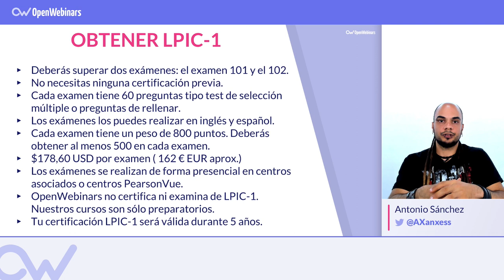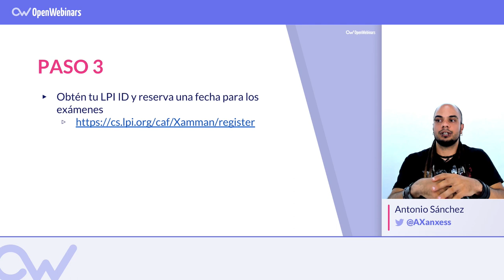COMO CONSEGUIR LA CERTIFICACIÓN LPIC-1 EN 4 PASOS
ÍNDICE:
1 # 0:00 Presentación del experto
2 # 0:33 Cómo obtener certificación
3 # 0:55 ¿Cómo son los exámenes? ¿En qué idioma está? ¿Que nota tengo que sacar?
4 # 1:24 ¿Cuánto cuesta el examen?
5 # 1:37 ¿Dónde se hacen los exámenes?
6 # 2:13 ¿Caduca la certificación?
7 # 2:31 Paso 1
8 # 2:52 Paso 2